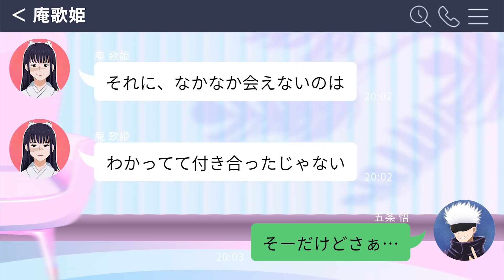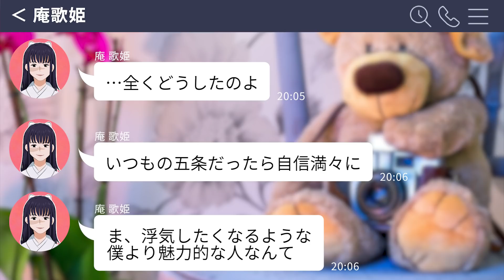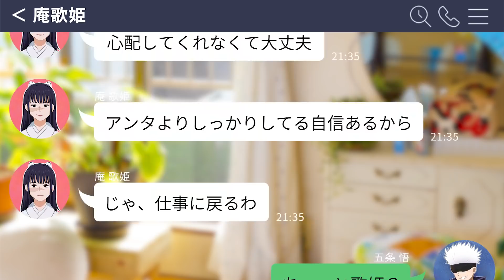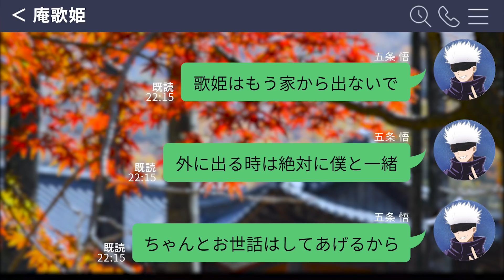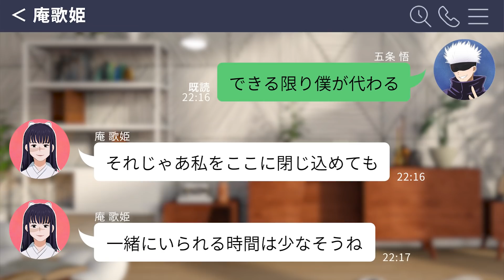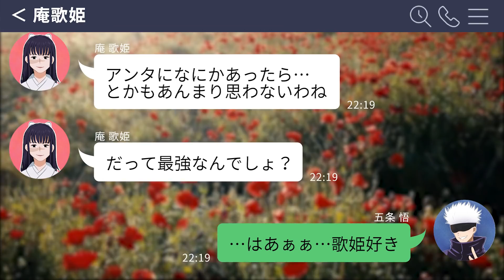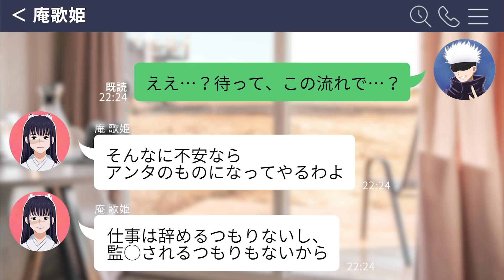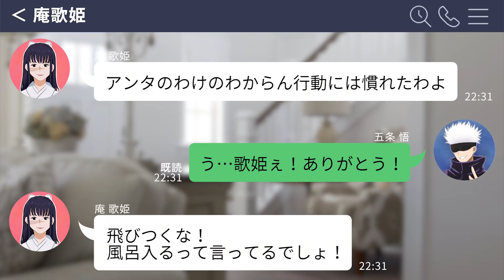【呪術廻戦×声真似】もしも五条悟がヤンデレ化で庵歌姫に監禁・お仕置きしたら…？歌姫「これはどういうことよ？」【LINE・アフレコ・アテレコ】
今度は五条悟がヤンデレ彼氏に！？

いつも面白くイケメンなのに三枚目キャラの五条悟が
なんとヤンデレ化！？
歌姫への愛情、嫉妬心が強くなりすぎて…？

呪術廻戦本編では見られないセカンドストーリーをお楽しみください☆

呪術廻戦のアニメや漫画最新巻も読み返すと動画ももっと面白くなります☆
↓初回31日間無料トライアルでアニメを見る↓